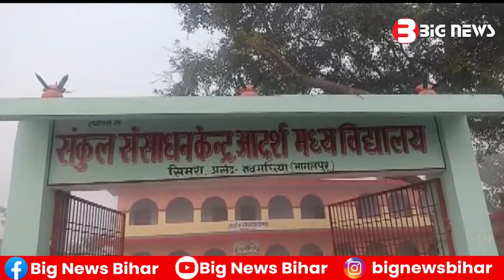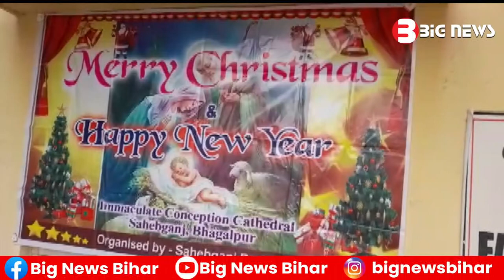Bhagalpur News - 19 December 2022 | Bhagalpur ki aaj ki khabar | Bhagalpur Todays News